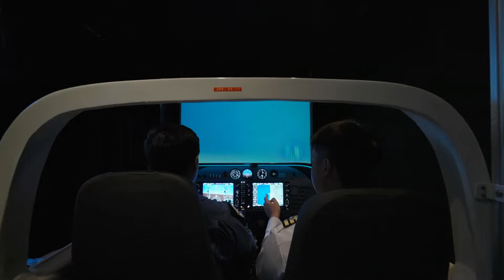Bachelor of Engineering Program